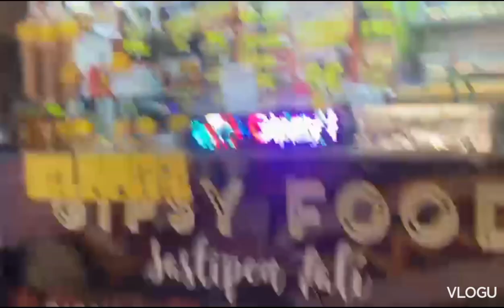Girona Fair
fun#foryoupage ride enjoy Neera channel#